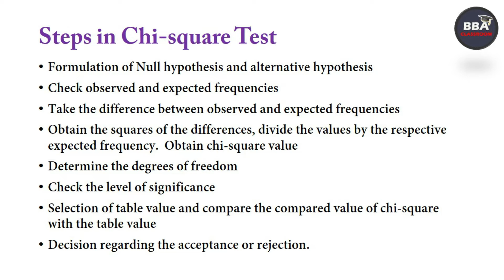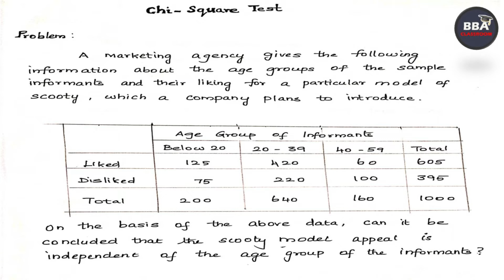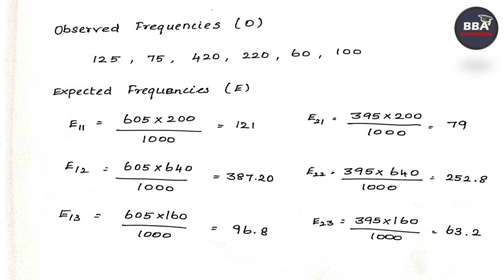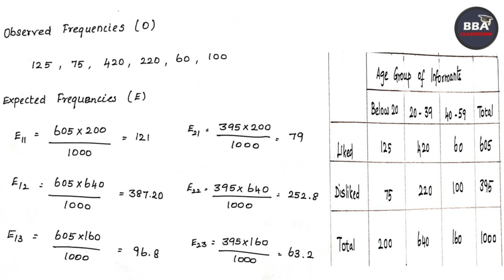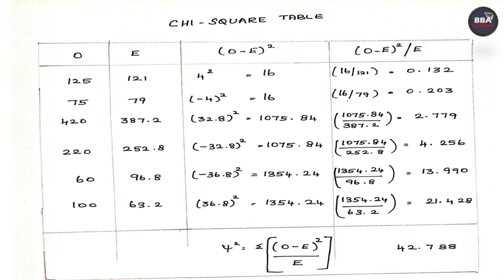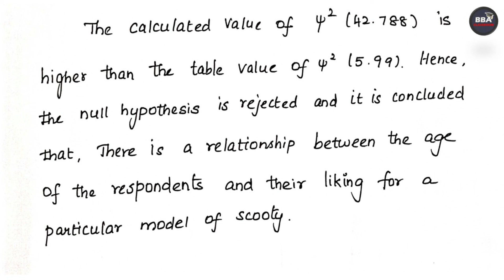How to Calculate Chi-Square? Example explained in Tamil l தமிழில்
This video explains about the  steps of chi square test and example in Tamil. It covers the syllabus of BBA, B.Com, M.Com, MBA  and UGC NET Commerce and Management.